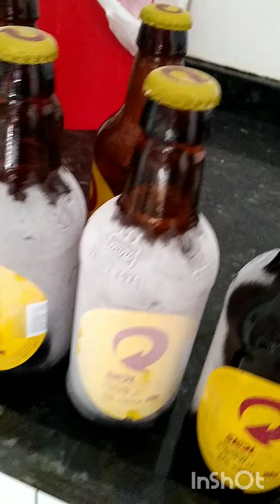FAZENDA CAEIRAS CAJAZEIRAS PB